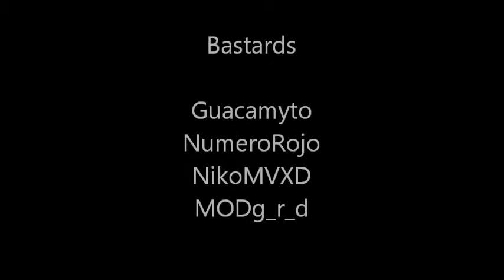Microvolts Guacamyto rq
aki guacamyto da rq al ver que les estamos ganando =(! es triste ver que la gente se salga de un cw para no perder =(!